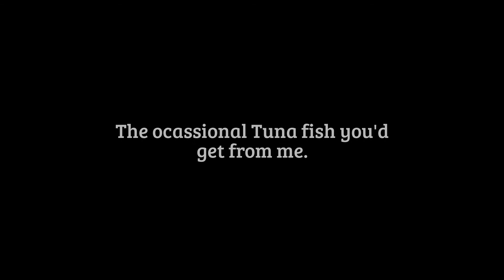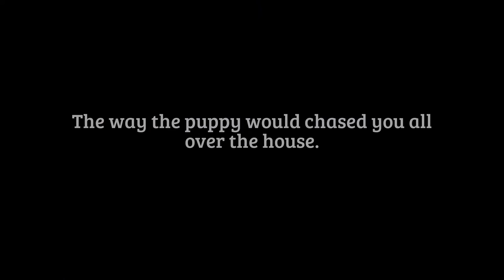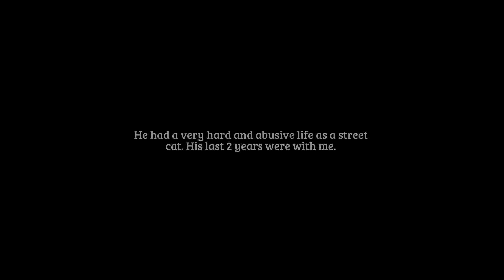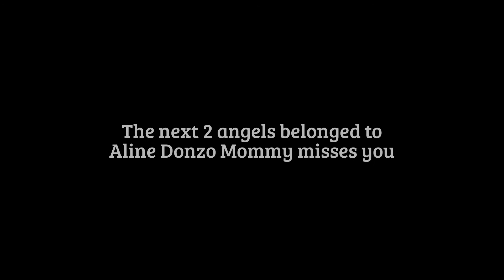Rainbow Bridge Cats Valentine Video 2016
I created this video for the Facebook Page Rainbow Bridge Cats Valentines Memorial Video 2016